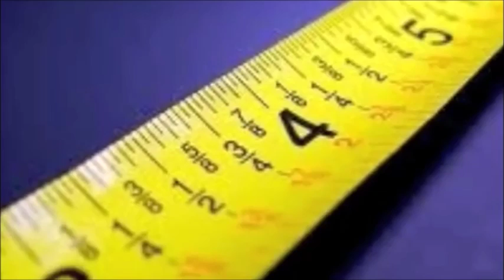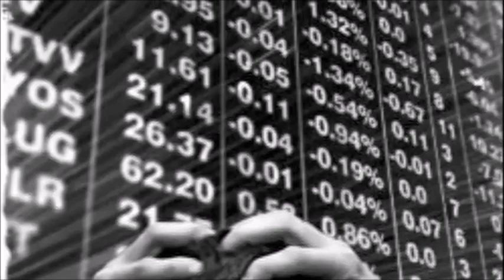אלן ווטס - על כסף ואינצ'ים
אלן ווטס מדבר על ההבדל בין הדבר עצמו לאמצעי המדידה שלו